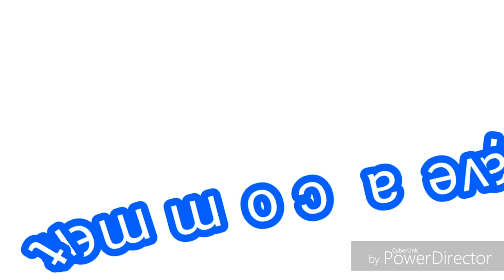Chusi chudangane nachesava /song by/vickram/and/kaliswar rao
This video is created by the my friends vickram and kali thanks to them